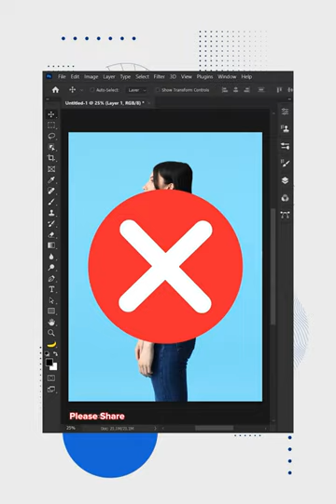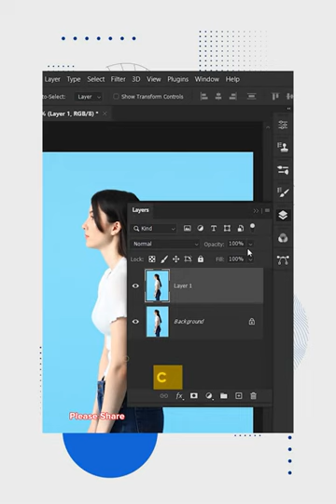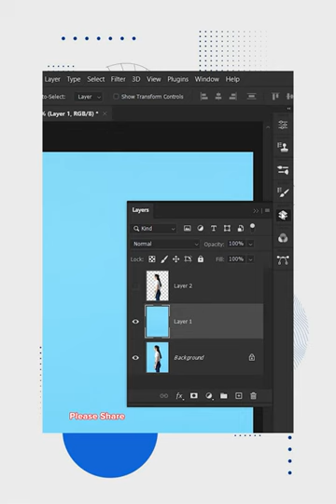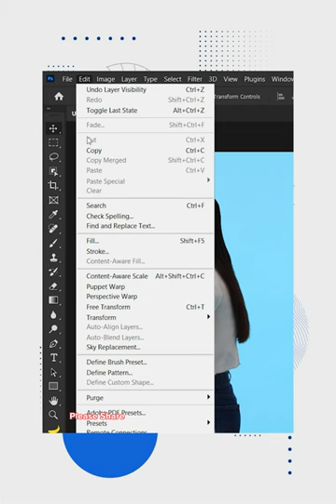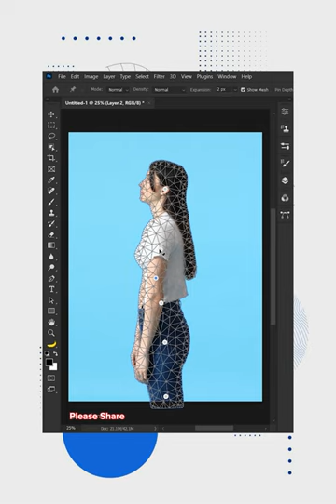Make body Straight in Photoshop | Chet Panha